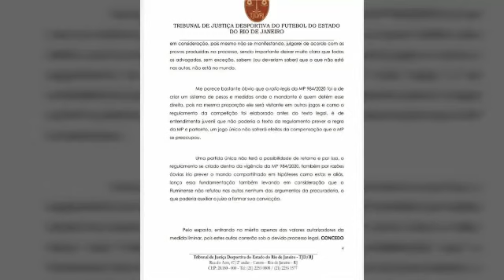TRANSMISSÃO LIBERADA NA FLATV COMEMORA NAÇÃO AO VIVO FLAMENGO X FLUMINENSE NA FLATV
- FIQUE POR DENTRO DE TODAS NOTICIAS DO FLAMENGO O MAIOR DO MUNDO -
🔴⚫ ISSO AQUI E FLAMENGO 🔴⚫

AJUDE A BATER A META DE 5K INSCRITOS